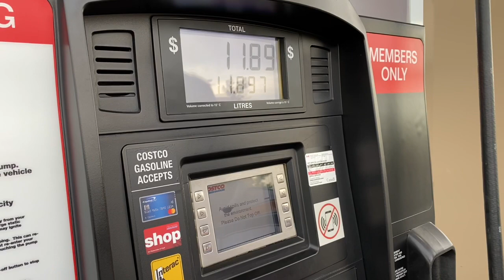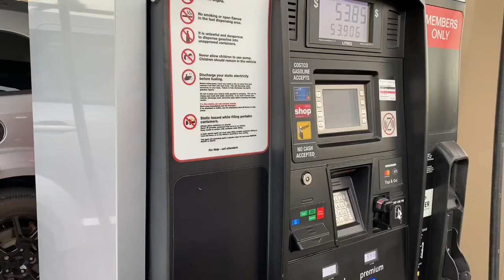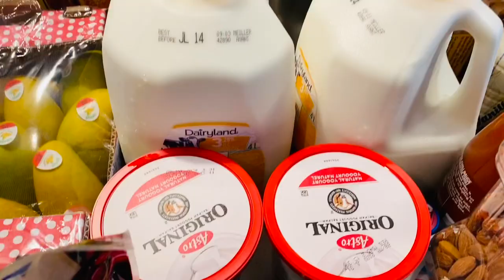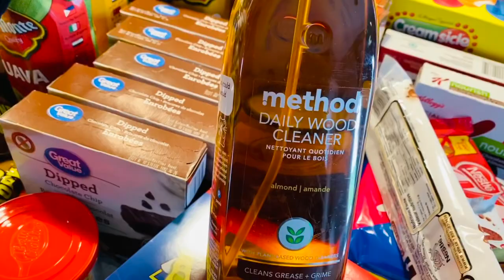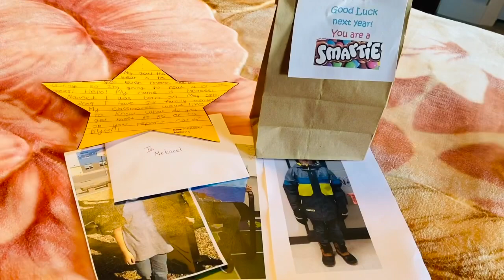Grocery Haul # Serving Family Buffet with Leftover Food# Great Idea! Daily Vlog